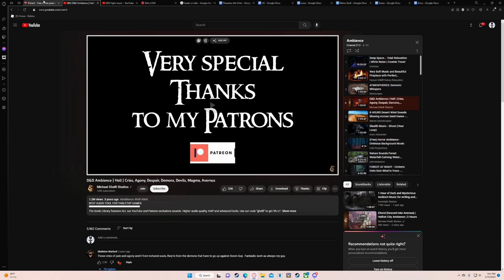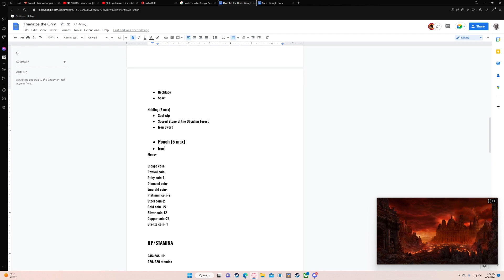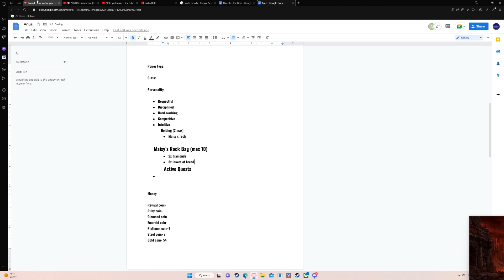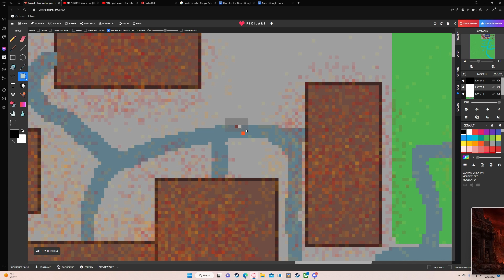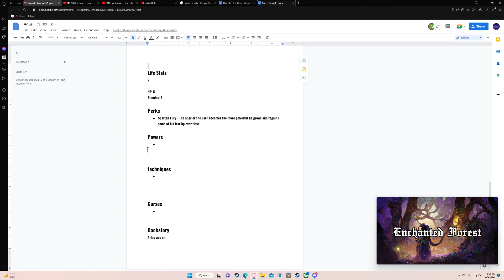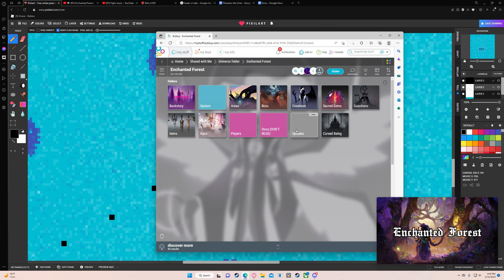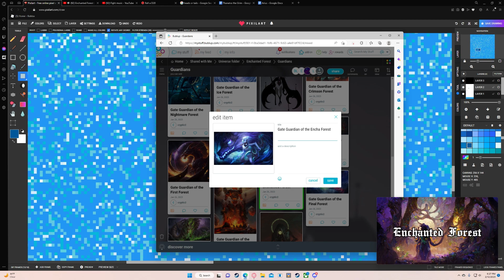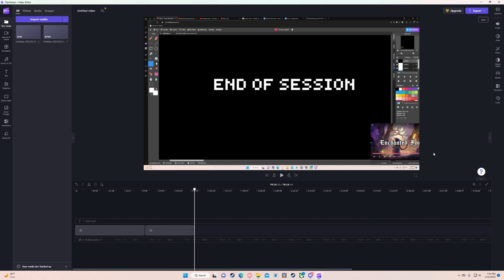The Enchanted Forest (S2E6)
6th episode of season 2